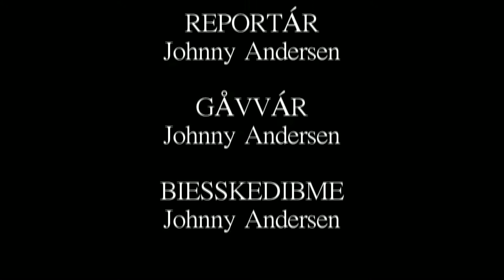Sáme álmmukbiejvve Ájluovtan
Majt sihtá biskoahppa Tor B. Jørgensen sáme nuorajda javllat?